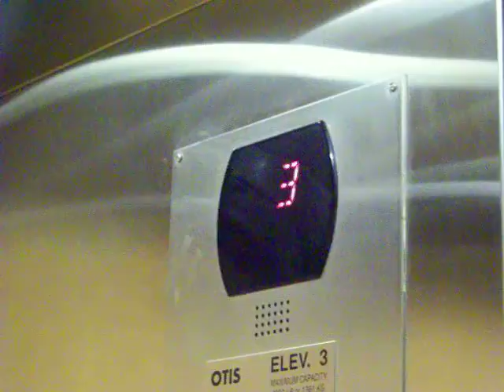Victory Longboarding Teaser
Victory Longboarders doin a little something.
The tune is Big Hands... by Violent Femmes